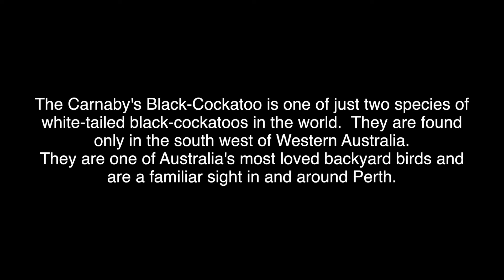Carnaby's Black-Cockatoos enjoying bird bath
This footage of Carnaby's Black-Cockatoos was filmed at Subiaco, Perth, Western Australia.

A great site to find out more about these wonderful birds is

Acknowledgements:
Video footage - Linda Borrison
Thumbnail photo - Carnaby's Black-Cockatoo (C)William Betts 2017 birdlifephotography.org.au